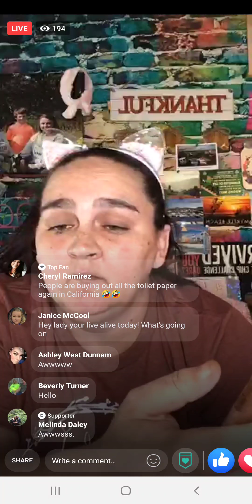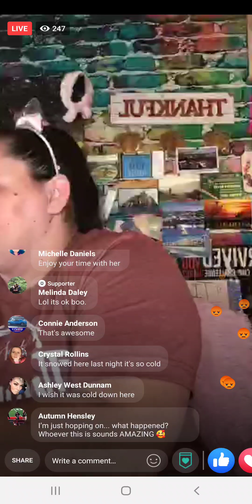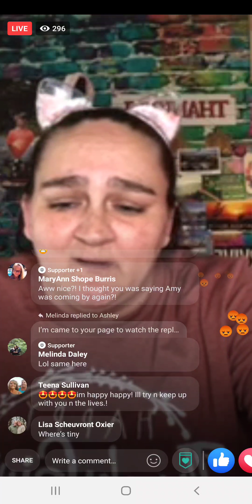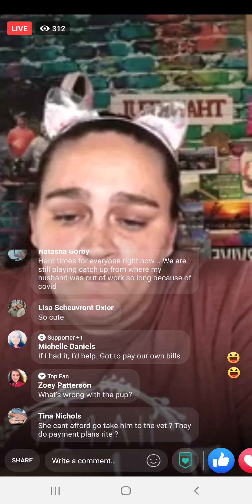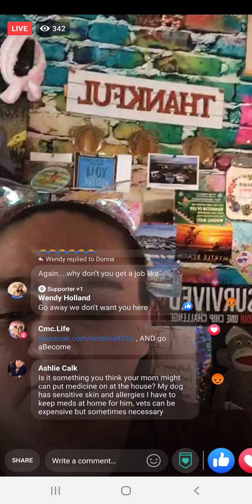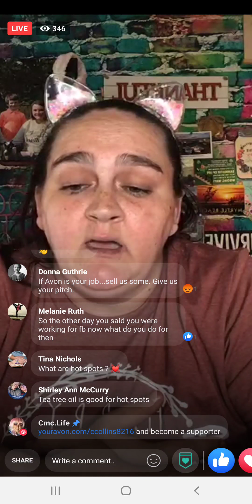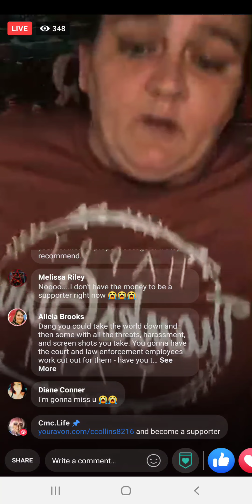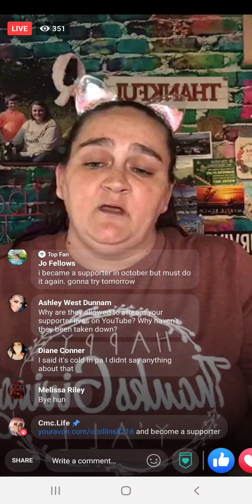11-2-2020 -401pm- Sally is coming